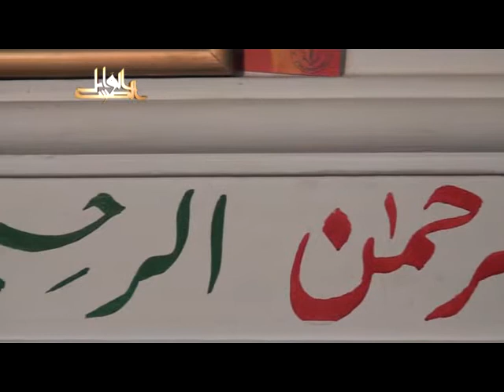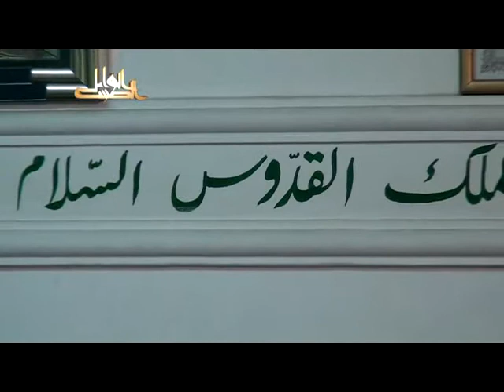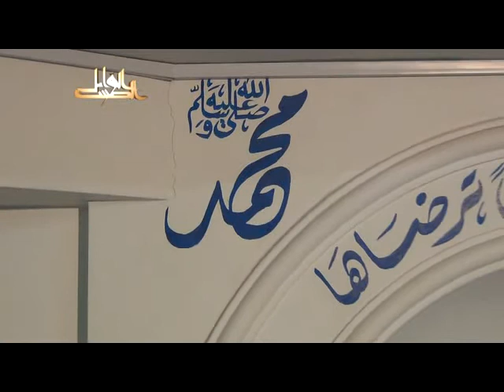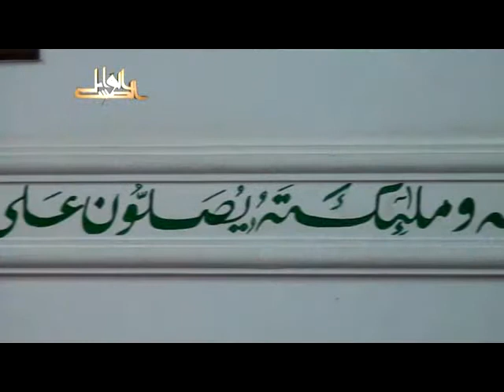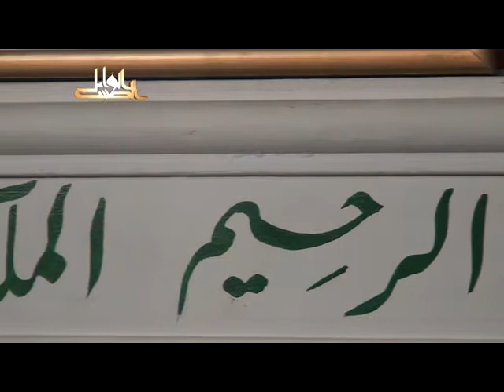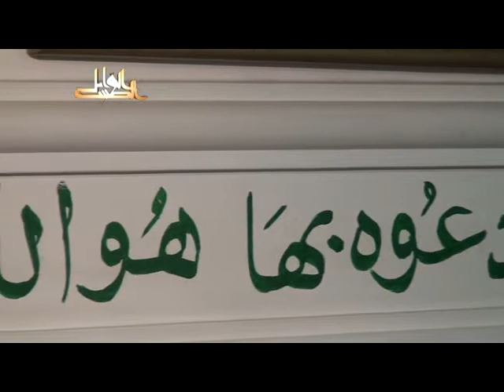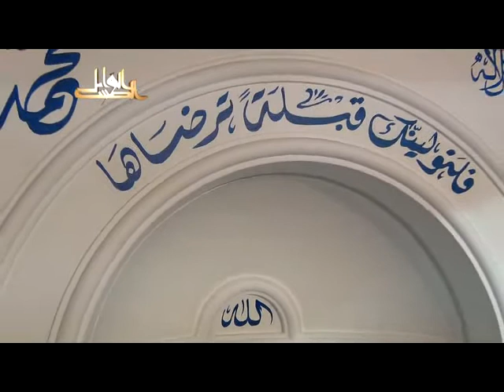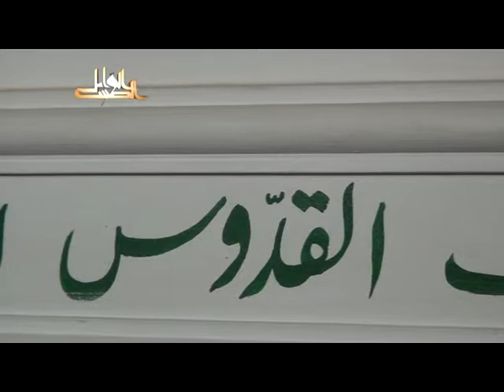بهجة النفوس وتحليها بمعرفة ما لها وما عليه لفضيلة الدكتور يسرى جبر2011 08 15